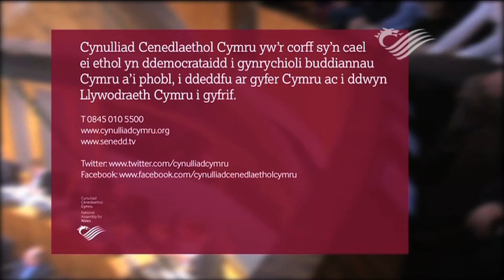Ymchwiliad i adolygu sut y caiff gwasanaethau mabwysiadau eu darparu yng Nghymru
Mae Cynulliad Cenedlaethol Cymru wedi dechrau ymchwiliad newydd a fydd yn archwilio sut y caiff gwasanaethau mabwysiadu eu darparu yng Nghymru.

Bydd yr ymchwiliad yn ymdrin â materion fel y broses o asesu darpar rieni; yn canfod unrhyw ffactorau sy'n rhwystro pobl rhag mabwysiadu ac y dylid eu dileu; ac yn ystyried y cymorth a roddir i deuluoedd sy'n mabwysiadu.

Bydd y Pwyllgor Plant a Phobl Ifanc yn gofyn am farn sefydliadau ac unigolion perthnasol yng Nghymru, gan gynnwys y rheini sydd â phrofiad personol o'r broses fabwysiadu.

Dywedodd Christine Chapman AC, Cadeirydd y Pwyllgor Plant a Phobl Ifanc: "Gall y broses fabwysiadu gynnwys rhai o'n plant mwyaf bregus, ac mae'r Pwyllgor wedi dewis cynnal yr ymchwiliad hwn gan ei fod yn credu bod achosion o oedi diangen, sy'n rhoi gormod o straen ar blant a darpar deuluoedd."

"Mae'n bwysig ein bod yn casglu barn pobl sydd wedi dod i gysylltiad uniongyrchol â'r broses fabwysiadu, gan mai eu lles hwy fydd wrth galon ein casgliadau a'n hargymhellion. Felly, byddwn yn annog unrhyw un sydd â phrofiad o'r fath i gymryd rhan a dweud eu barn wrthym.

"Mae Llywodraeth Cymru yn rhoi newidiadau i wasanaethau mabwysiadu ar waith ar hyn o bryd, ac yn ei rhaglen ar gyfer y pum mlynedd nesaf mae wedi cyflwyno cynlluniau i greu un asiantaeth mabwysiadu genedlaethol.

"Rydym ni fel Pwyllgor yn awyddus i gynnal yr ymchwiliad pwysig hwn yn awr gan obeithio y bydd ein canfyddiadau yn helpu i lywio'r polisi mabwysiadu yn y dyfodol, ac yn helpu i gael gwared ar rywfaint o'r straen diangen sydd ar bawb sy'n ymwneud â'r broses fabwysiadu."